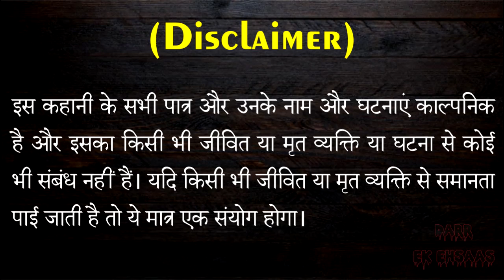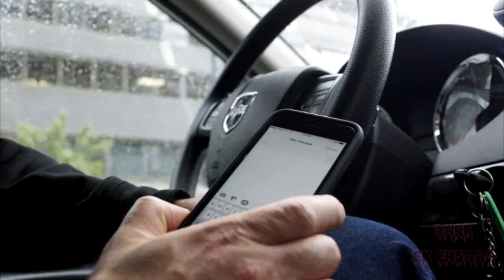दादाजी के घर दहशत | Hindi Horror Story | Episode 20| Darr Ek Ehsaas 🔥 🔥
| Ek Sachi Ghatna